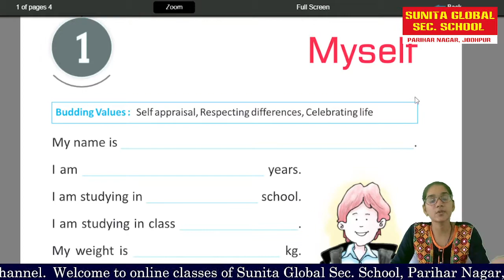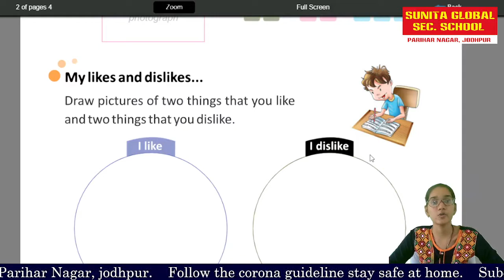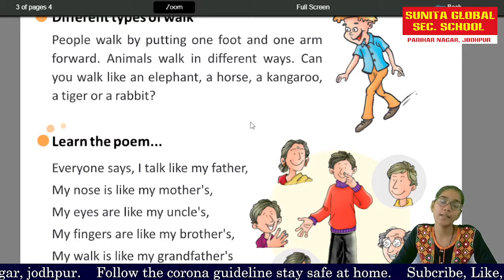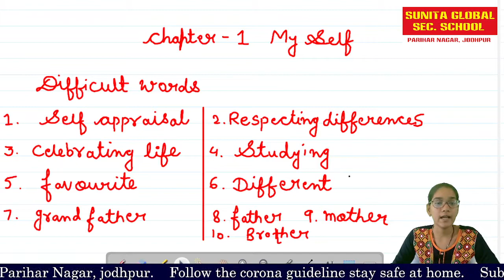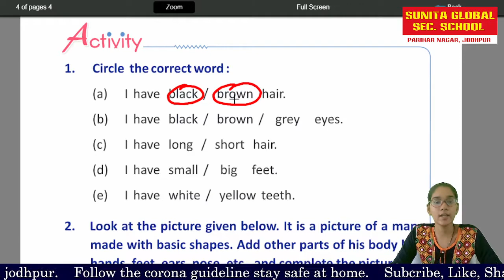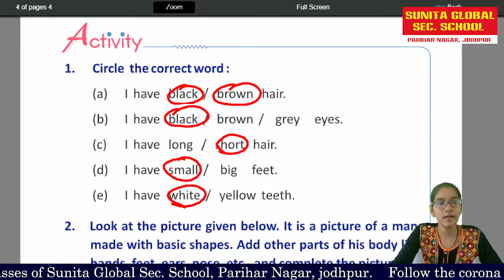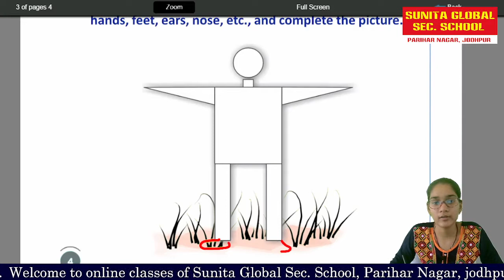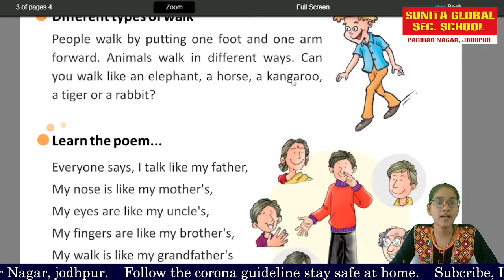class 1 EVS chapter 1 Myself (Question Answer) by Kavita Choudhary